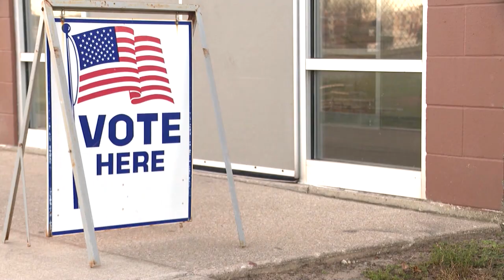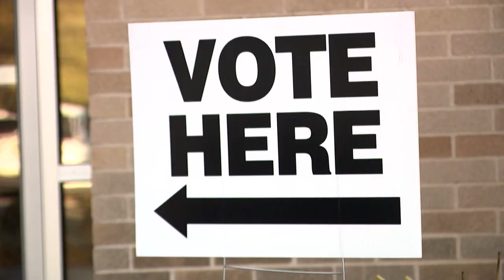WAYNE COUNTY BALLOT CERTIFICATION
Wayne County election results have been certified following a brief, but contentious stand-off between Republicans and Democrats